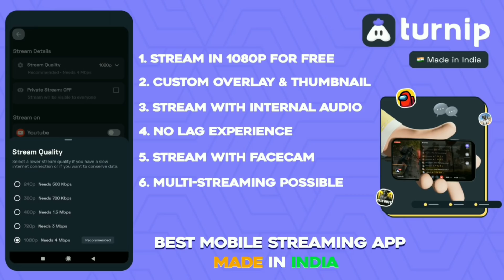Claim Anniversary Rewards